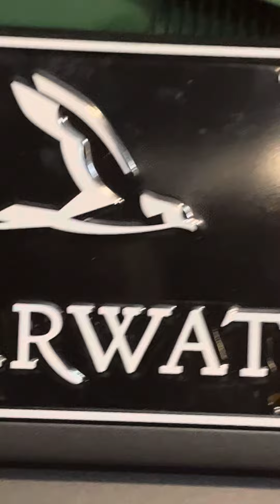Happy 4th of July